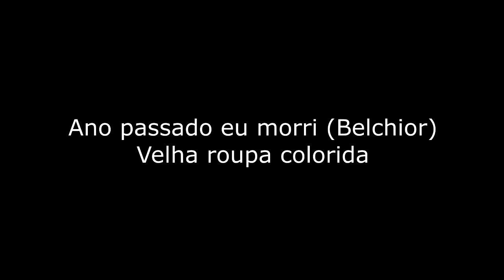Ano passado eu morri - Velha roupa colorida - tributo ao Belchior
tributo ao belchior